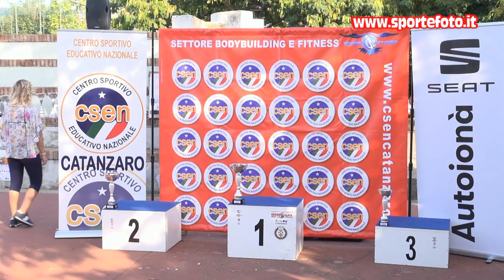Roberto Viatore - 6` Slalom Curinghese 2021